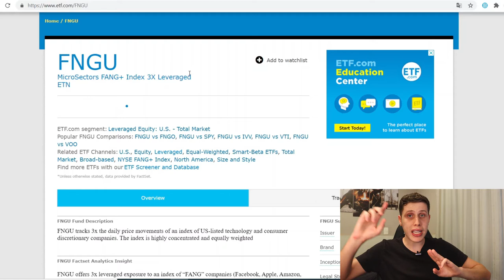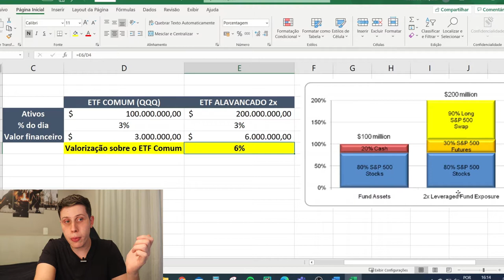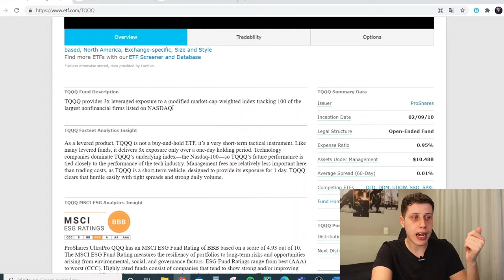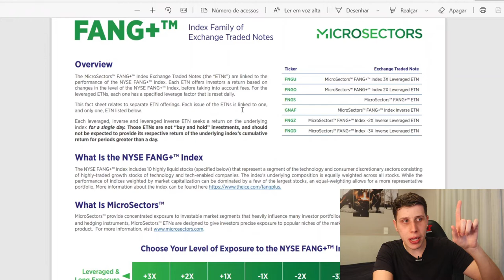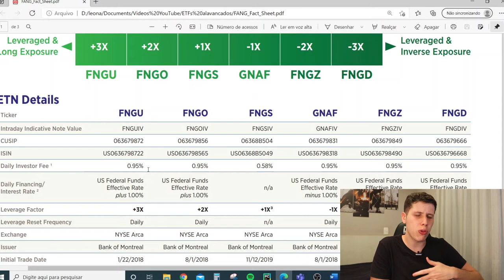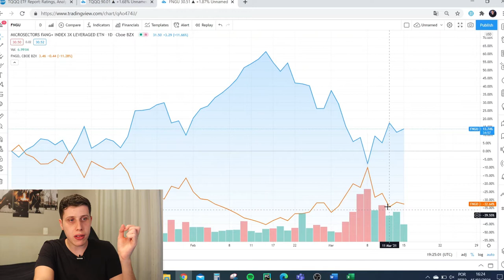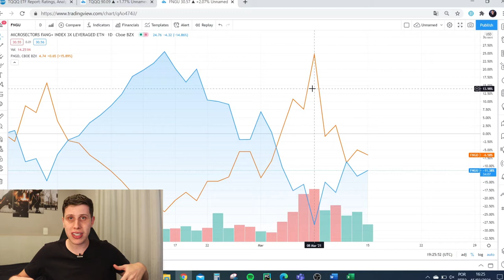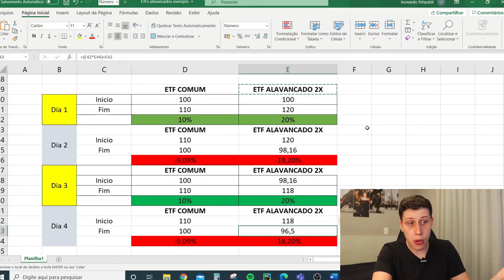Ganhe 3X MAIS que a Bolsa com essa estratégia! - Entenda o ETF Alavancado.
Neste vídeo eu trago o conceito de ETFs Alavancados, como eles fucionam e qual é seu objetivo principal dentro da bolsa americana. Muitos deles podem te trazer rentabilidades assustadoras, dobrando ou triplicando a valorização do S&P500 e outros índices. Esses ETFs podem ser utilizado juntamente com a metologia de Day trade, Swing Trade e Buy and Hold.

Assista até o final: "Ganhe 3X MAIS que a Bolsa com essa estratégia! - Entenda o ETF Alavancado."

⏱Minutos do vídeo:
00:00​​​​​ - Introdução ETF Alavancado
00:35 - O que são ETFs?
01:08 - ETFs Alavancados
03:08 - Exemplo ETF Alavancado
05:32 - Detalhes
07:20 - QQQ Vs TQQQ
09:17 - ETFs Vendidos (Shorts)
12:37 - Longo prazo?
15:48 - Estratégia Cabulosa
17:22 - Vale a pena?